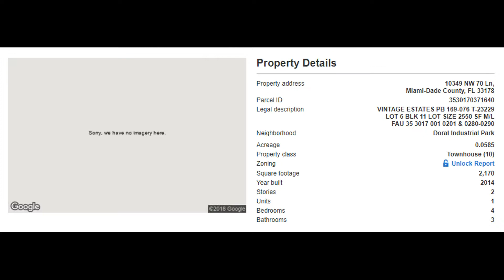10349 NW 70th Ln, Doral, FL 33178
MLS Status: MLS Listed
Property Type: Single Family
Year Built: 2014
Construction: Unknown
Living Area: 2170
Multi Unit Info:
Home has updates & in great shape.